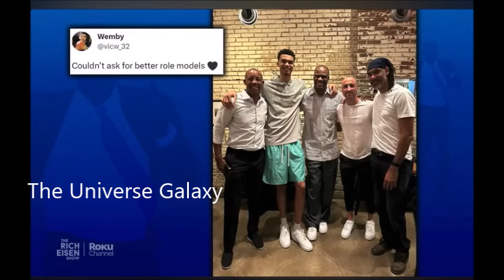Jerry West explains who is his favorite NBA player of all time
It takes time to get you guys these nice videos.

I also hope you press the like button. And I hope you press the notification button.